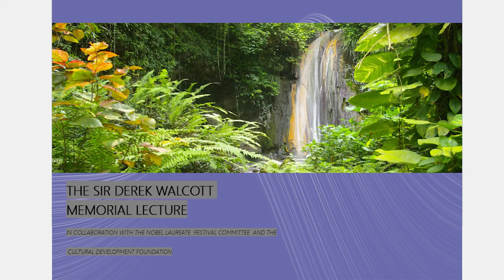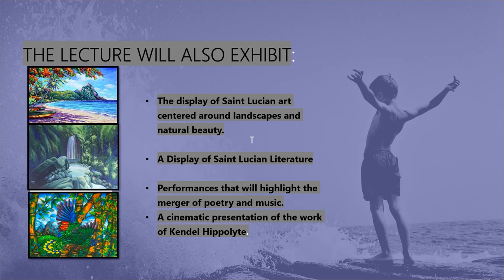The Demand of Beauty | SIR DEREK WALCOTT MEMORIAL LECTURE 2022 Trailer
The Sir Derek Walcott Memorial Lecture in collaboration with the Nobel Laureate Festival: Saint Lucia Committee and the Cultural Development Foundation presents "THE DEMAND OF BEAUTY".

Lecturer: Kendel Hippolyte

Tuesday 18th January 2022
Finance Administrative Centre, Castries
7:30pm